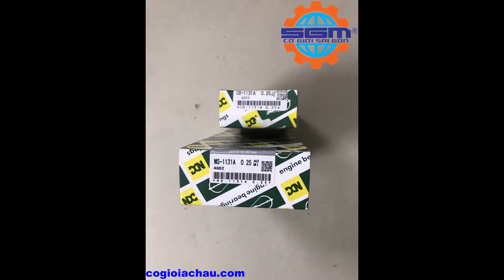Bạc miểng động cơ 4G52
Địa chỉ: 38 Đường lô C, P Tam Bình, Q. Thủ Đức, TP.HCM
Di động: 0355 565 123- Phạm Đức Huy
Zalo: 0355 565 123 ( Đức Huy )
( Hỗ trợ giao hàng nhanh trong nội thành và toàn quốc )